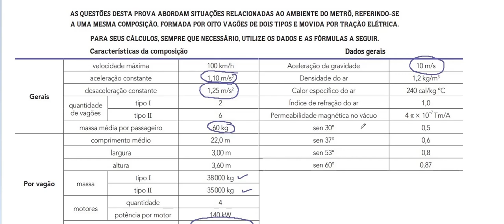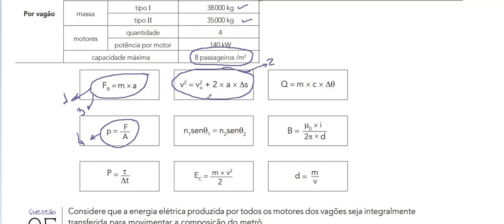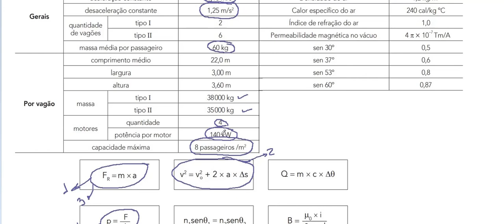Resolução da prova de FÍSICA – 2°FASE - EXAME DISCURSIVO– UERJ 2019. Questão 05.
Potência elétrica é a quantidade de energia elétrica que é fornecida a um circuito elétrico a cada segundo ou, ainda, a quantidade de energia que esse circuito converte em outras formas de energia, também a cada segundo. A unidade de medida da potência elétrica, de acordo com o Sistema Internacional de Unidades (SI), é o watt (W), que equivale a joules por segundo (J/s).